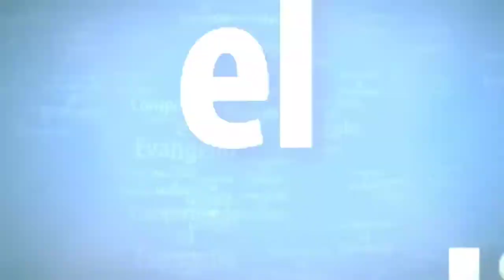Cuando Dios dice NO - La oración de la mujer Cananea - Canal Cristiano - CyberSaulo